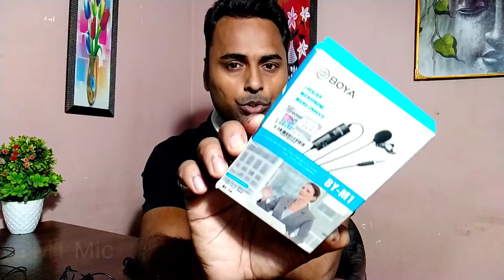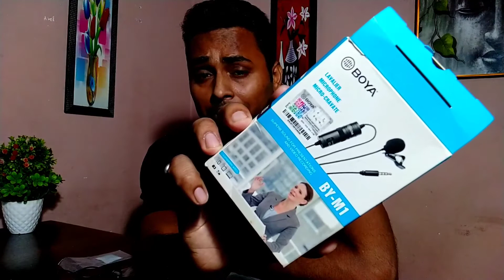Best Budget Mic for Video Recording 🔥🔥 | Mic for Youtube & Online Video Record